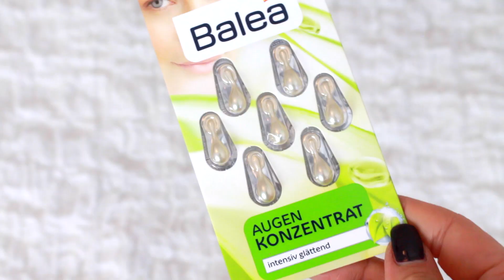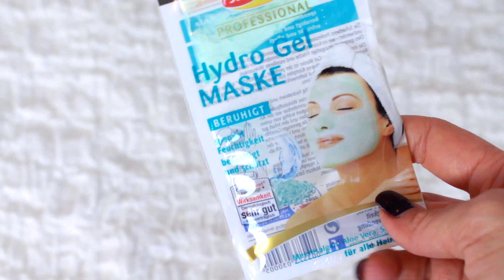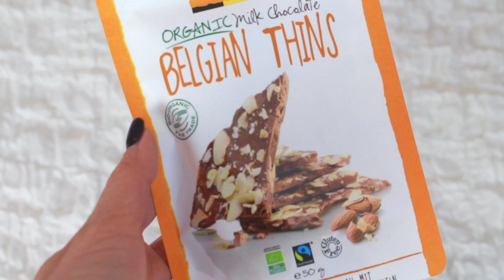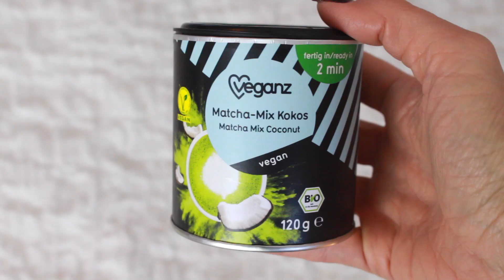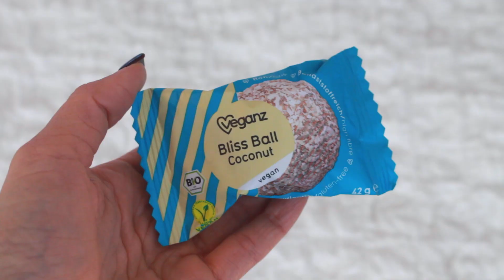Neue DM Lieblinge | XXL DM HAUL Dezember 2016 + Review | Makeup + Food | DM Empfehlungen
Hey ihr lieben, ICH habe mal wieder VIEL GELD bei DM gelassen. Tzz, wie schnell 60 € zusammen kommen! Unfassbar! Ich habe aber wirklich tolle Produkte gekauft! Kein Fehlkauf dabei!

→ LIKE, wenn es dir gefallen hat! ♡ :)
Würde mich sehr freuen, wenn ihr mir ein KOSTENLOSES ABO da lasst.

 - Für mehr Fashion-Inspirationen und Rezepte -

Tee Kakao Minze & Zitronengras je 1,95 € (Meine VanillaDrops*
Sanft & Sicher Fruchttücher 0,50 €
Bruchschokolade 1,95 €
Listerine Mundspülung 0,95 €
Palmolive Dusche Vanille 0,85 €
Nivea Deo 1,75 €
Maske 1,45 €
Eos Handcreme 4,95 €
Datteln 1,95 €
Vegan Ball Kokos 1,45 €
Alnatura Honigwaffeln 1,45 €
Ebelin BlenderPinsel 2,95 €
Ebelin Pderpinsel 4,95 €
Ebelin Gesichtsschwamm 2,45 €
Balea Augenkonzentrat 0,95 €
Maybelline Lipgloss Vivid Matte 5,95 €
P2 Lippenstift 230 2,25 €
Essence Lippenstift 2,25 €
Hipp Feuchttücher 1,05 €
P2 NailSticker 2,95 €

Klickt auf das Foto mit der Gucci-Tasche ;))

➔ MEINE AUSSTATTUNG